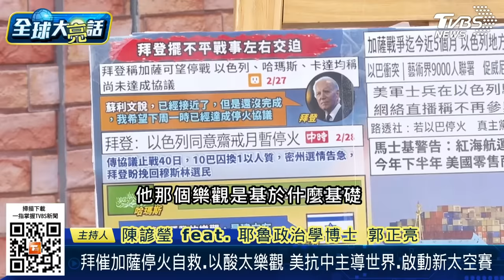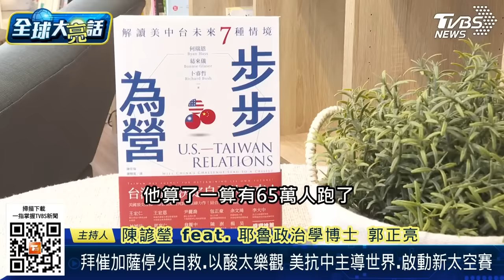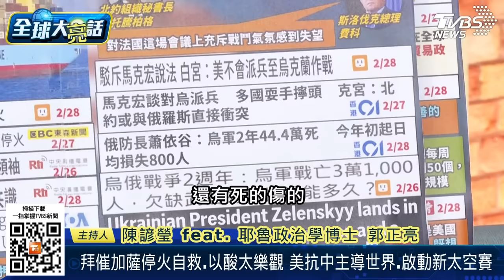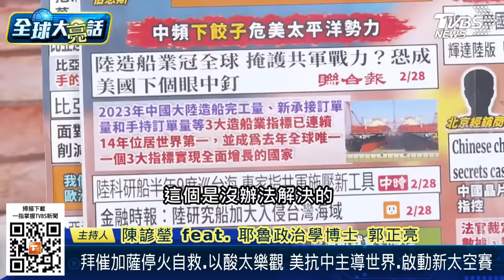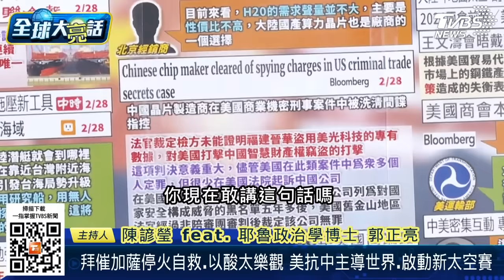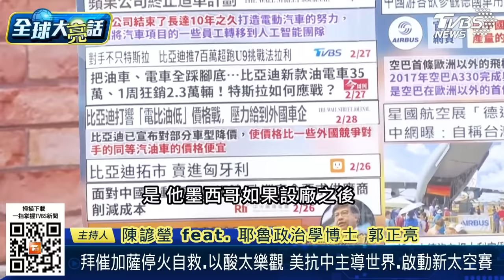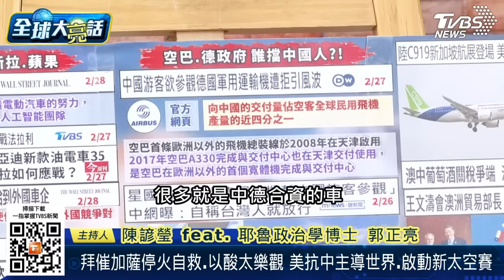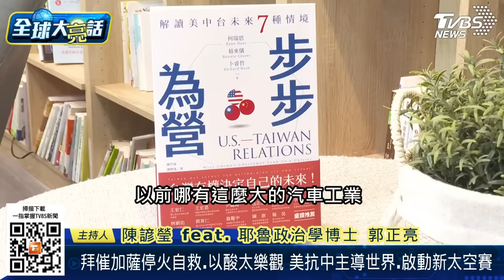[SUB]卡加薩、困俄烏、拜登講話被打槍 蘋果棄車、比亞迪繞道美有妙招？【全球大亮話】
📍熱門主題📍
99%美國人明年財務更糟 高利率帳戶卻不用 台美AI大漲救經濟 看波浪位階找趨勢族群｜金臨天下 完整版 20231208